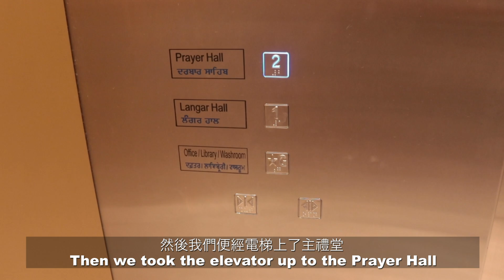香港宗教故事與傳說︱探索紮根香港多年的錫克廟 細聽少數族裔在港情況︱錫克廟免費午餐︱廟宇︱灣仔好去處︱香港旅遊︱The Sikh Temple at Wan Chai︱thesailorhk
*在錄製該訪問的片段，仍未開始採用高品質的錄音咪，在往後的訪問片段，其音質會有所提升，感謝您的體諒。

熱愛旅遊的港人們應不乏到訪外地宗教廟宇的體驗，然而本地人卻甚少留意紮根香港多年、歷史悠久的宗教廟宇，這些廟宇細訴著少數族裔生活在香港的故事。

 在灣仔人來人往的鬧市中心，可以找到一座外觀純白、格外純潔的建築物，彷彿鬧中取靜。座落於灣仔的錫克廟，於1901年興建，紮根香港已過百年，並被列為香港二級歷史建築。它在2018年拆卸重建，去年終於完成重建，並重新開放使用。

 踏入錫克廟後，不其然地受其莊嚴的氣氛感染，不論是潔白的內牆，還是美麗的主禮堂，或是有著精緻雕塑的木門，都隱隱帶著宗教聖地的高潔，為信徒提供一個心靈的避風巷。參觀錫克廟必須戴上頭巾，並且脫下鞋子，赤腳進內。廟內的底層設有圖書館，辦有一所幼兒學校為4至6歲的印度籍兒童提供學前教育。

 最先參觀的是「Langar」（食堂），廟內不分種族、宗教或民族，為有需要人士提供免費的餐飲，當中包括薄餅、飯、咖哩、奶茶等，有著布施大眾的含意。錫克教的始創人拿那克宗師當初是為了消除印度社會的種姓觀念，在廟內供應免費餐飲，以表達包容、博愛和大同的思想。在食堂裡，人人均坐在地上共膳，寓意意眾人平等、平起平坐。除了提供免費的膳食，錫克廟亦會為有需要人士提供有限度的免費住宿（最多15個晚上）。

 經電梯往上一層，一瞥錫克教徒平常進行禮拜的主禮堂，寶藍色的地毯迎入眼簾，華麗的吊燈及雕工精細的木門盡顯氣派，而安靜的氣氛強調了這裡的肅穆。進入主禮堂前要洗手、洗腳，視為淨身。祭拜後，可在聖典櫃旁的小枱拿甜點，該甜點為聖糖Karha Prashad，用麵粉、蘇油、糖煮成，在拿了後須即時食用。

 錫克教徒的祖先來自印度旁遮普邦的一帶，從1840年開始，由於英國政府無法派送足夠軍人或安保人員至殖民地，廣召來自印度、以勇武馳名的錫克教徒，在殖民地內部重新分配人力資源，避免過份倚賴本地人負責維持社會秩序。

 1901年，英國政府撥地給錫克教徒興建廟宇，錫克廟自此落成。二戰期間，錫克廟曾遭受日軍兩次轟炸，並在戰爭期間開放給所有人避難，令本土華人對錫克教徒好感大增。

 早期的錫克教徒便是如此移民香港，落地生根，一代又一代，操流利的廣東話，成為了社會的一分子，視香港為「家」。可惜，少數族裔在香港常常被忽視，總是與本地人欠缺交流。如若你有興趣前往錫克廟感受獨特體驗，不妨到訪與少數族裔聊聊天，也許會對他們會有全新的認識。

地址:香港灣仔皇后大道東 371 號
開放時間: 04:00 AM – 21:00 PM (參觀無須預約)
更多香港資訊: